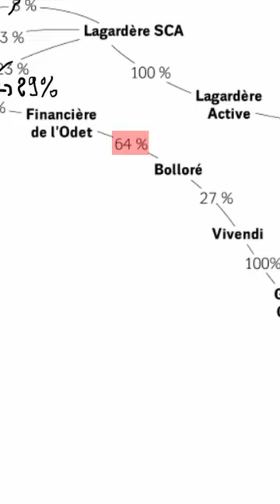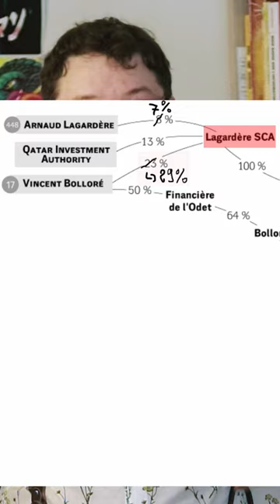9 milliardaires possèdent les médias ?